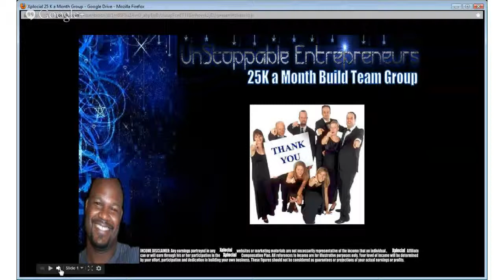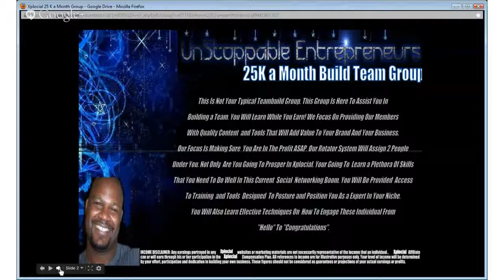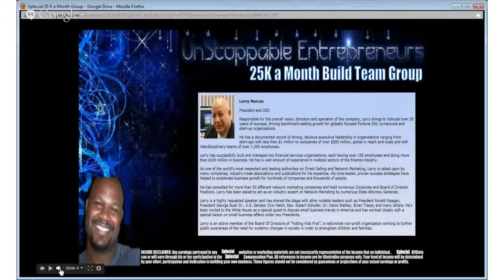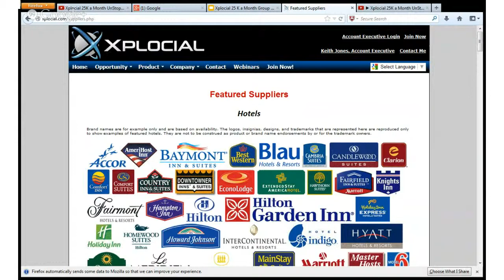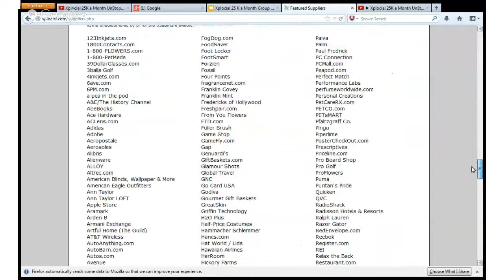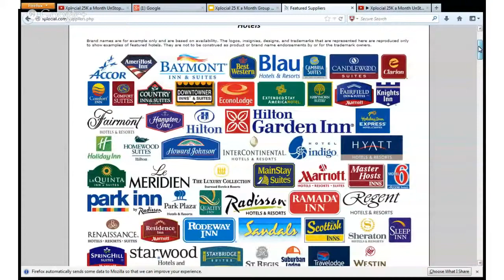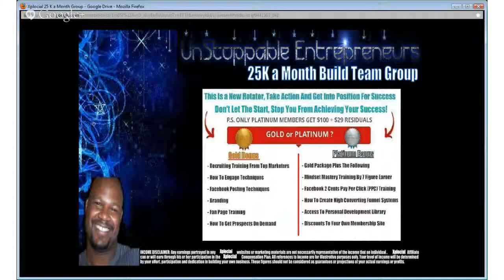Xplocial 25K a Month UnStoppable Entrepreneurs Build-Team Group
This Is Not Your Typical Team Build, Our Focus Is On Providing Our Members With Quality Content To Help Grow and Brand Their Business. Yes, We Do Have a Rotator In Place To Ensure The Success Of All Our Members, Again The Focus Is To Ensure Your Success For The Long Term In Any Opportunity You May Be or Decide To Take Advantage Of In The Present and Future.

Xplocial Products not only help marketers but any business or professional that need leads, referrals, customers, or new business partners. Also make sure you visit or page for a list of our Xplocial testimonials as well.